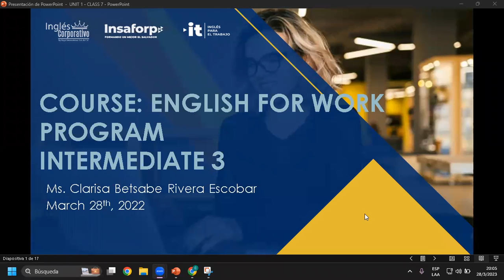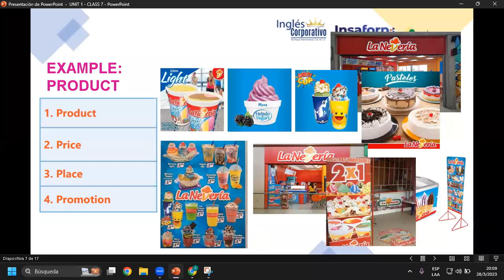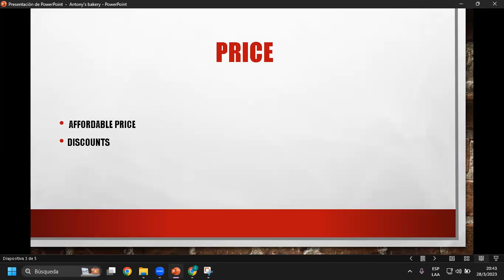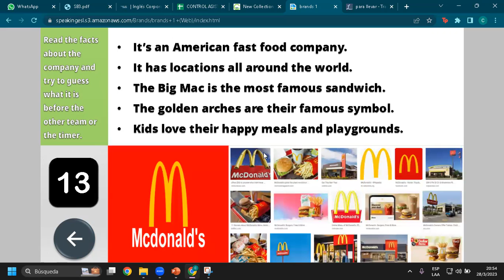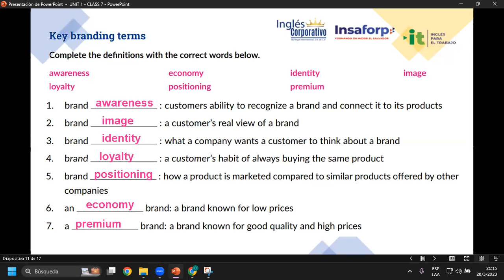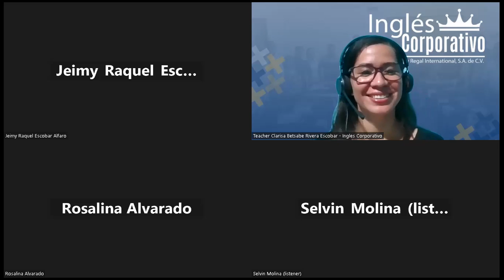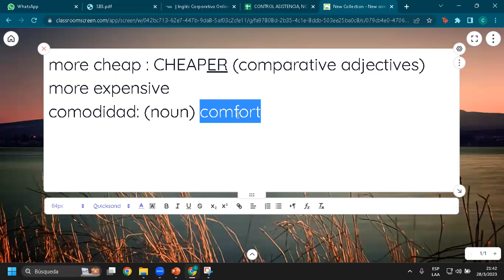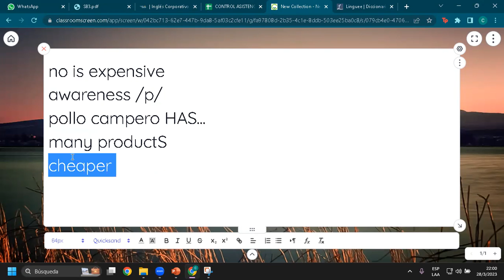Sesión 7-28-03-23-29750-8048-0048/2023-Rivera-Marketing vocabulary practice